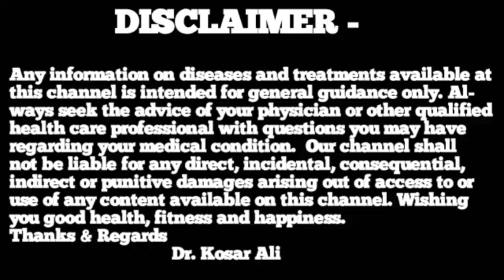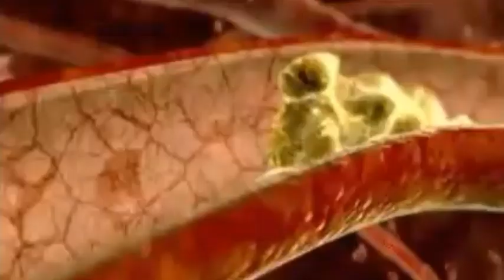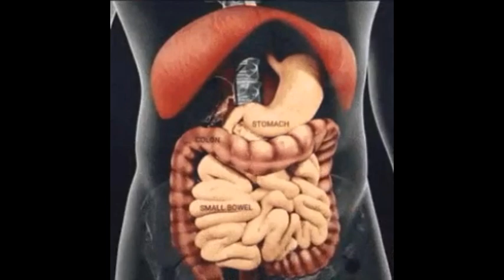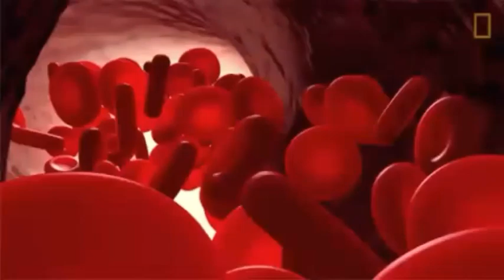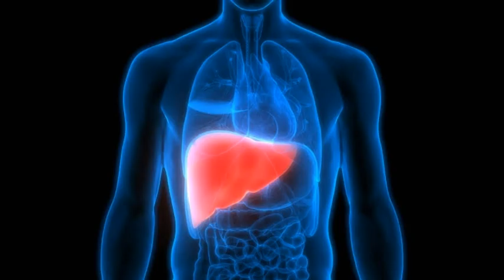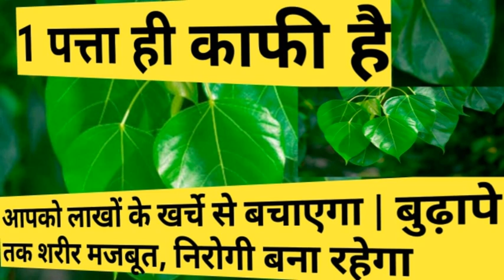सुबह खाली पेट सिर्फ 1 पत्ता आपको लाखों के खर्चे से बचाएगा | बुढ़ापे तक शरीर मजबूत, निरोगी बना रहेगा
In this video Dr Kosar Ali will tell you about the health benefits of Pepal Leaf. Pepal leaf is a remedial leaf which has several health benefits if used in the right manner. This video tells you about some proven science backed health benefits of Pepal leaf.

इस वीडियो में डॉ. कोसर अली आपको पीपल के पत्ते के स्वास्थ्य लाभों के बारे में बताएंगे। पीपल का पत्ता एक उपचारात्मक पत्ता है जिसका अगर सही तरीके से उपयोग किया जाए तो इसके कई स्वास्थ्य लाभ हैं। यह वीडियो आपको पीपल के पत्ते के कुछ सिद्ध विज्ञान समर्थित स्वास्थ्य लाभों के बारे में बताता है।